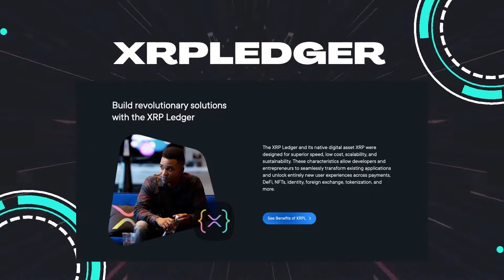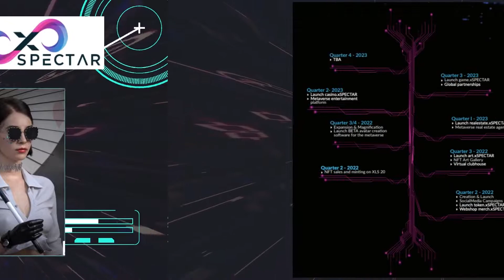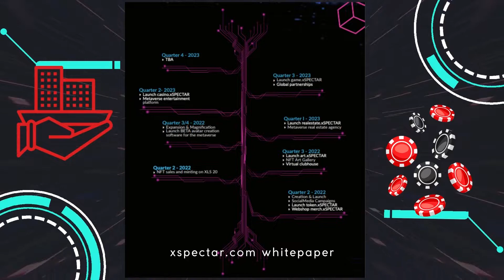XRPL + @xSPECTAR + Collecty Labs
In this episode we talk about XRPL, the XLS20 update, and we get the scoop on two upcoming projects you should look into. NFA